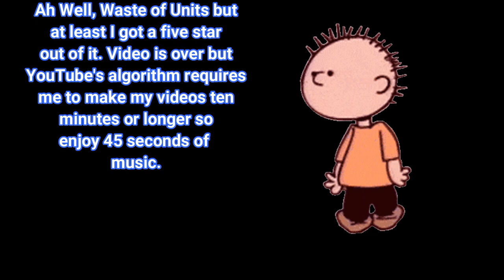MCOC - More Tries for Apocalypse | Oh my Units!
Twitch Channel (I dual stream both Youtube and Twitch)

$LordShaedow